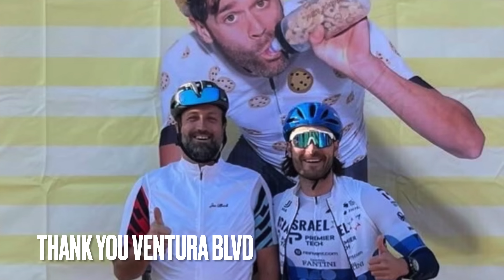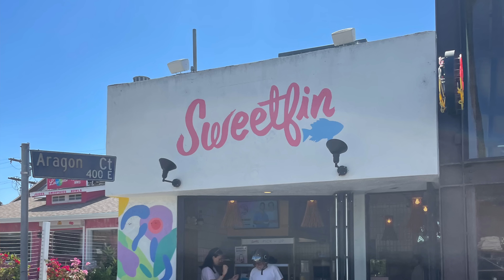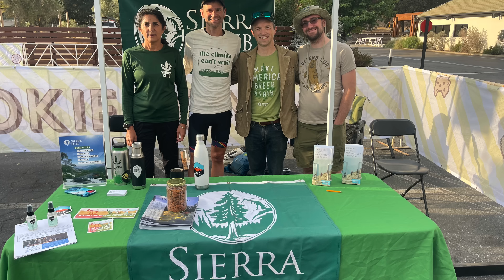BEST WEEKEND I'VE EVER HAD ON A BIKE! Phil's Cookie Fondo 2022 (Sorry for the FOMO)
Matt Construction loves cycling and builds Fondos for us, but they also build slightly more complicated projects that you’ll recognize around our great city. Keep an eye out for those red jerseys around town and thank them for the cookies.

On course, we had EFS Hydration from First Endurance. First Endurance takes a science-first approach to hydration with a focus on energy production, and ingredients for mental performance and reduced GI stress. If you survived the climbs with cramping, they're offering 20% with code PCF20.

Bike Legal: hopefully you don't need them, but save their number just in case. (Bike Legal is not necessarily available for dog-sitting but they did a great job taking care of Phil and Emily's pups during the ride).

12-speed: the $40 handlebar-integrated garage door opener that you didn't know existed and now you need

Sierra Club: their LA Chapter does a lot of work to help preservve the Santa Monica Mountains where we love to ride

Bars at aid stations were provided by Bonk Breaker and JoJe, who bake their bars just like cookies, making it a perfect fit for us!

Last but not least, COOKIES were from Farmshop. If they tasted familiar, they have a great store in Brentwood but distribute cookies and baked goods all over LA at your favorite coffee shops.

Our featured aid station was run by Goodr Sunglasses--an LA brand with great glasses starting at $25 (you might have scored a pair of their new Wrap Gs). Don't miss their pop-up shop on Abbot Kinney.

COFFEE by Corsa Pro! Check out their LA-based business, with beans named after our favorite climbs.

(other) DRINKS! Big thanks to Skyduster Beer, Nabor Wines for the VIP dinner, and Cielo wines for the post-ride reds and whites. All locally-brewed/locally-grown.

Course signage and cookie stickers by "Worst Retirement Ever" title sponsor Jukebox Print

As always our favorite bike shop Velo Pasadena was happy to greet customers and sling cookies

The rest of the aid stations were courtesy of the many local clubs who volunteered to come out. If you're a new rider in the LA area, see which one of these groups fits your style and join them for friendship, advocacy, sponsorships, and education.

-Velo Club La Grange @lagrangeraceteam for road, track, juniors, and newbies @usacycling club of the year 2017 and 2020
-UCLA Cycling Club @uclacycling if you're in high school and working on application, you'll have great folks to ride and race with
-Big Orange Cycling Club @bigorangecycling a fun, inclusive group in South Bay with regular rides for all levels
-LACBC @lacbc is an advocacy group committed to making our entire LA community safer for all road users. Check out LA Bike Fest Sat Nov 5
-Rapha LA for cafe, organized rides (excuse me...organised), and events @rapha_los_angeles

Saturday hosted by Whizin Center in Agoura Hills, with post-ride food from Plata Taqueria. VIP Dinner at Pedalers Fork. Sunday food from Sweetfin Poke, Los Angeles Pizzeria Company, Love Catering, and vegan meal by Jared Simons from Nic's on Beverly

Silent auction items donated by Factor Bikes, Weiss Watch Co, Wahoo, Silca, Seasucker, and InsideTracker